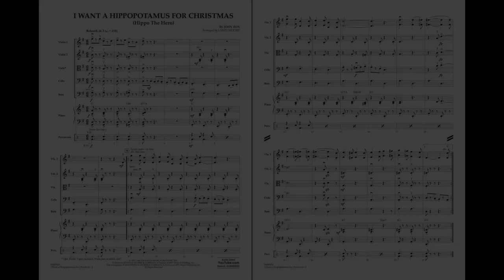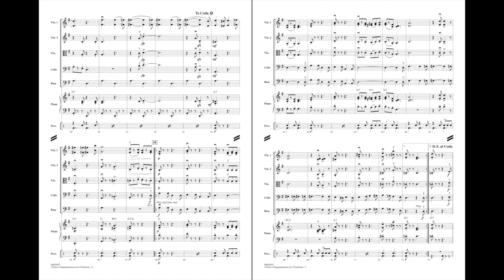I Want a Hippopotamus for Christmas by John Rox/arr. Larry Moore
Pop Specials for Strings - Grade 3-4
AKA Hippo the Hero
HL04492431
HL04492432